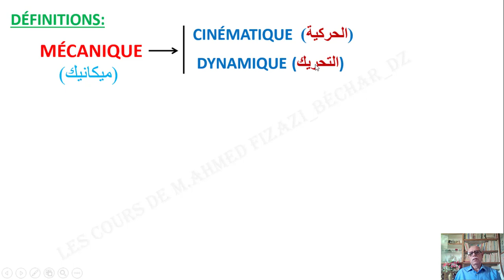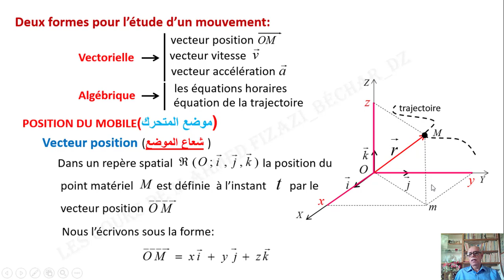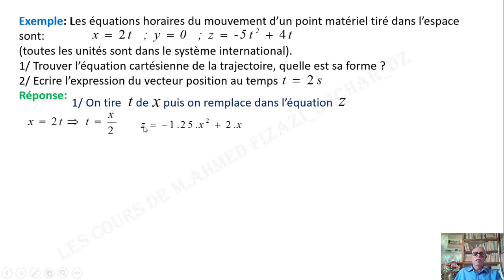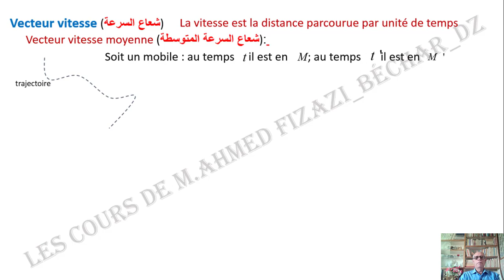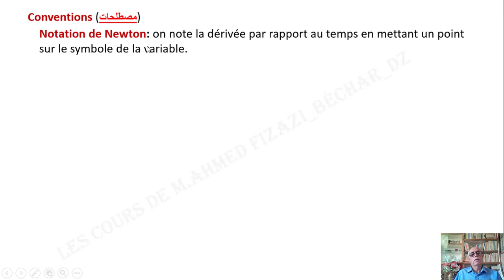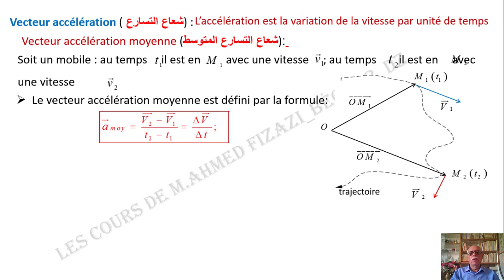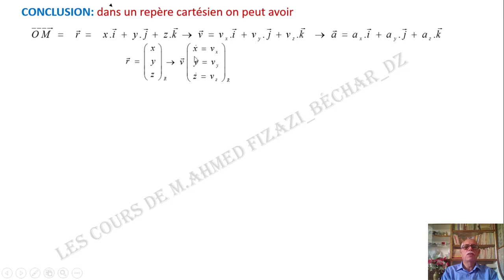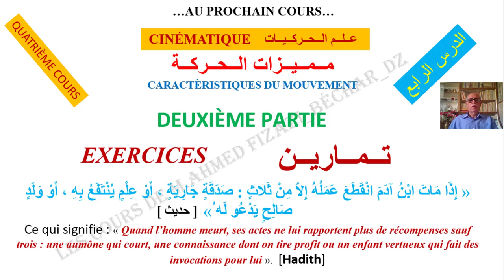11_Carctrstques Mvmt - cours4/partie1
Position du mobile
Équations horaires
Trajectoire
Vecteur vitesse
Vecteur accélération